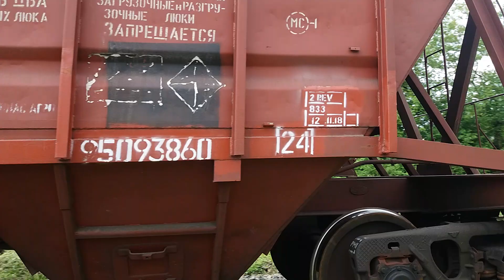2ТЕ10М-3211 з товарним потягом слідує по станції/2TE10M-with freight train follows the station T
UA:перегін Збараж-Тернопіль
Тернопільська область львівська залізниця західна Україна
Дата зйомки 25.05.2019 час 16:27

RU:перегон Збараж-Тернополь
Тернопольская область Льовская железная дорога Западная Украина
Дата съемки 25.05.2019 время на 16:27

EN:betvin Zbarash-Ternopil
Ternopil region Lviv railway Western Ukraine
Date of shooting 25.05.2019 time is 16:27